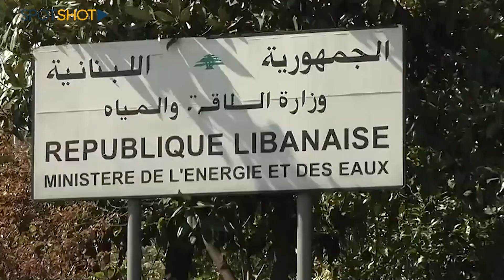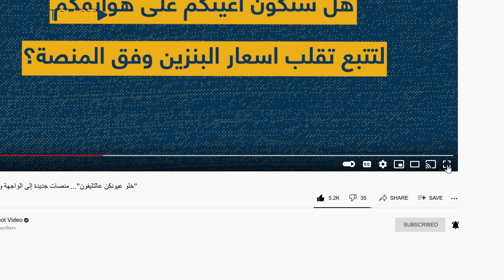"خلوعيونكن عالتليفون"... منصات جديدة إلى الواجهة وما علاقة البنزين؟!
يشكل فلتان تسعير الدولار في السوق السوداء من دون رادع ارتدادات سلبية على كافة تسعيرات السلع، فيما بقيت اسعار المحروقات مُلحقة بوزارة الطاقة التي تحدد اسعارها يومياً

ولكن مع الحديث عن دولرة المحروقات مما سيؤثر حتماً على فوضى بتسعير الدولار لصفيحة البنزين في المحطات التي لن تلتزم بسعر محدد حتماً، في ظل عجز تام لوزارة الطاقة عن إصدار جداول متحركة لمواكبة تغير سعر صرف الدولار ، جاء الاقتراح بإطلاق منصة الكترونية تحدد سعر الصفيحة وفق تقلب سعر الدولار اوتوماتيكياً!

ولكن هل سيكون لهذه المنصة إيجابيات على المواطن والمحطات والشركات أم انها لن تستطيع لجم الفوضى في حال قررت المحطات عدم الالتزام بالمنصة؟

لمزيد من التفاصيل، تابعوا هذا التقرير.